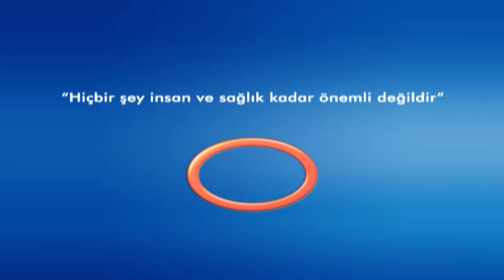Şifa Kapısı -Nilgün DEMİRBAĞ-Meme Kanseri Nedir ?